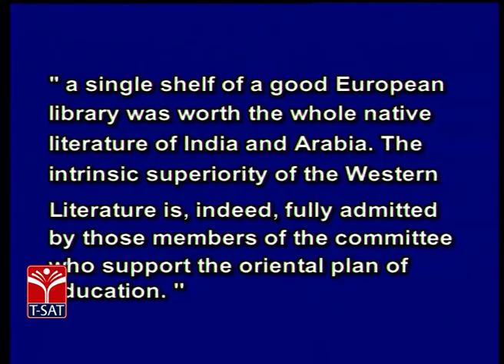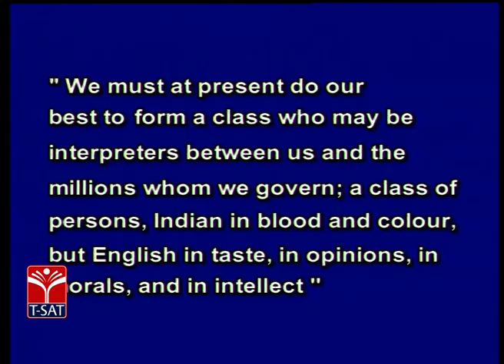T-SAT || English - English in India || Presented By Dr BRAOU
T-SAT || Business Statistics - Averages || Presented By Dr BRAOU